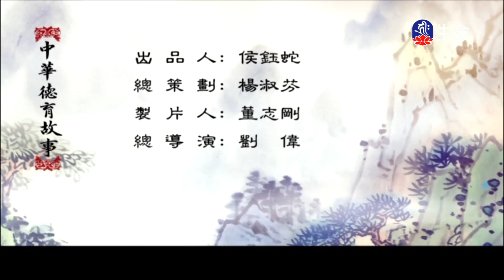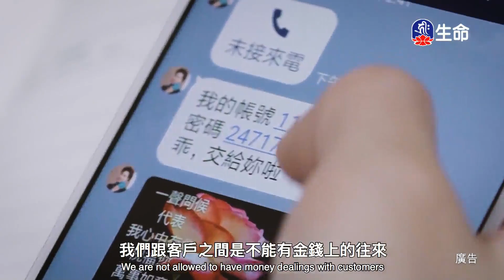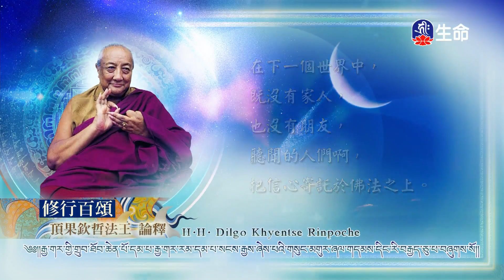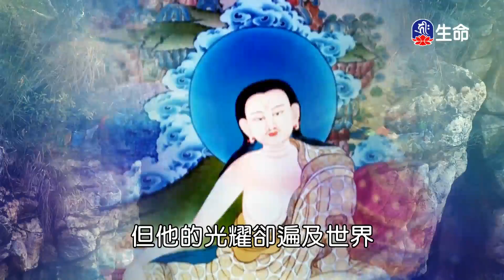楊震四知_中華德育故事_(lifetv_20210727_07:30)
中華德育故事_楊震四知。